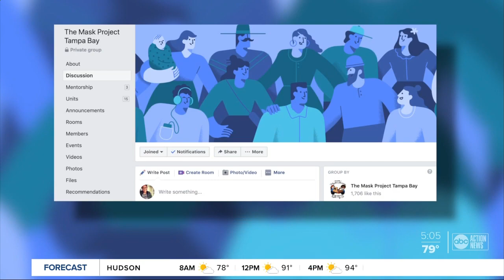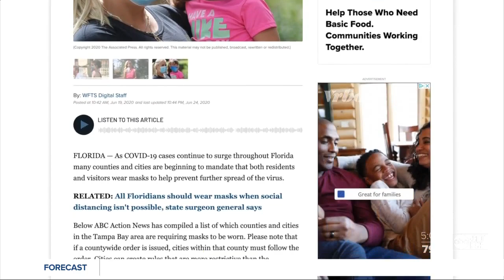Mask Project Tampa Bay exceeds 43,000 masks, needs more donations to continue helping communities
The group The Mask Project Tampa Bay was created about three months ago to sew free masks for communities across seven local counties and since March, they've made more than 43,000 masks. Story